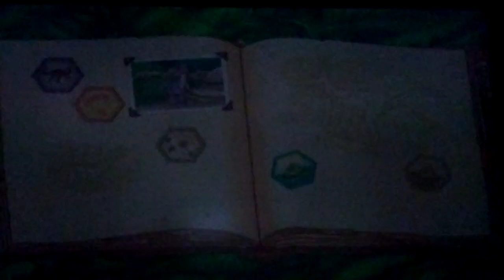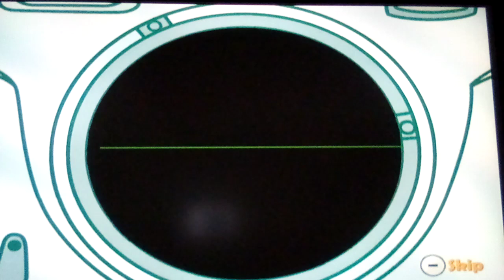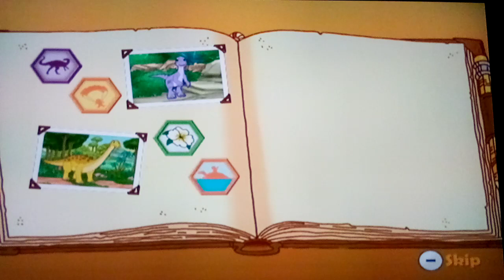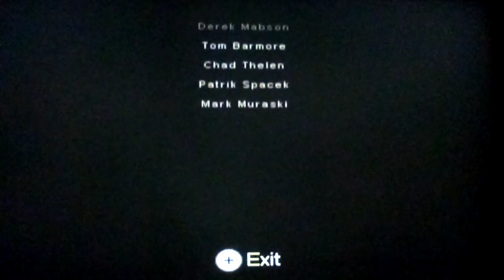Go Diego Go! Great Dinosaur Rescue Part 6, Nintendo Wii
The last part of our adventures